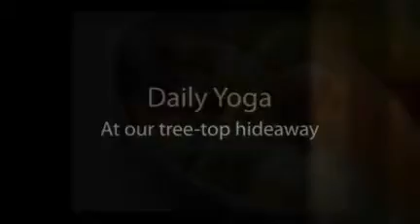[Adore Yoga] [Detox] [Retreat]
[Adore Yoga]'s [Spring Detox] [Retreat], 14 -16 Oct 2011. Detoxifying yoga, nutritious cleansing food and relaxation in a beautiful bush environment. Just 50 mins from Sydney CBD.